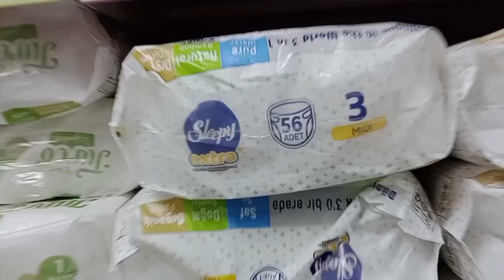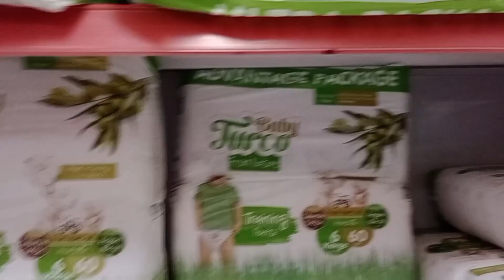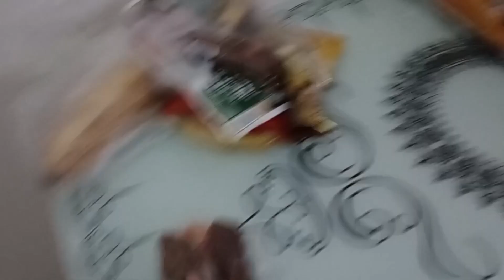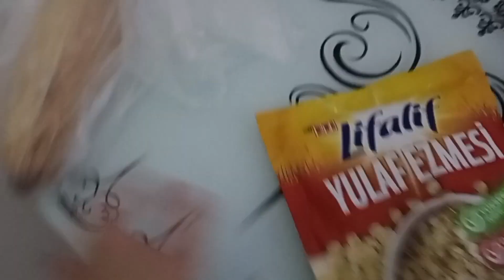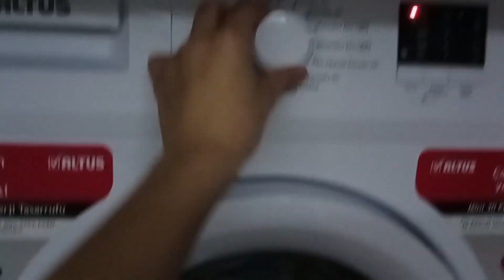Telefonum xarab oldu. Türkiyədə qiymətlər.💰